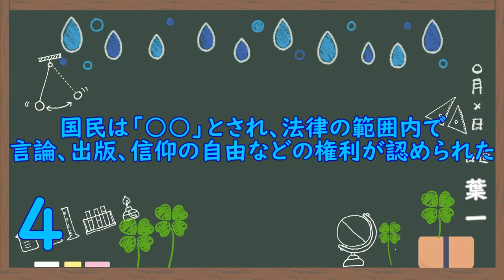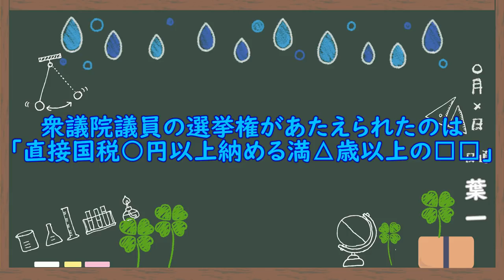憲法の発布(10問)【歴史60/さくっ答シリーズ】